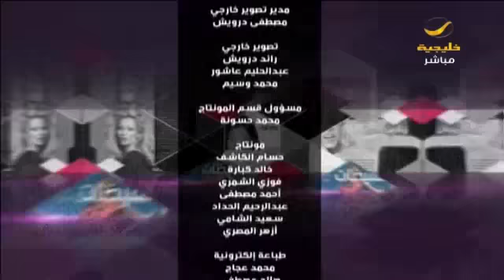خبيرة التجميل آلاء صادق.. وجدت نفسها من خلال موهبتها عن طريق الماكياج وأسراره